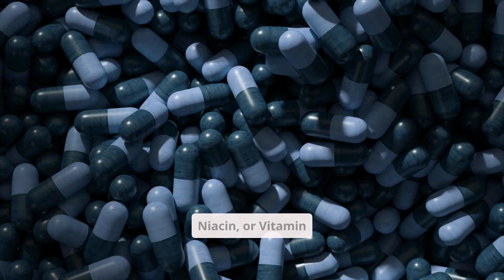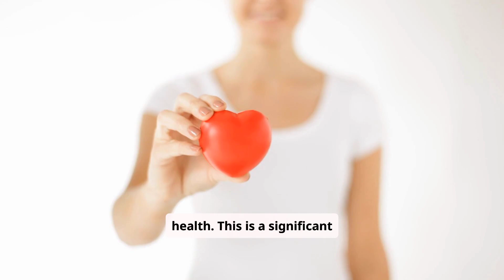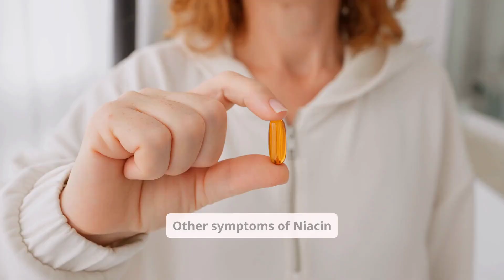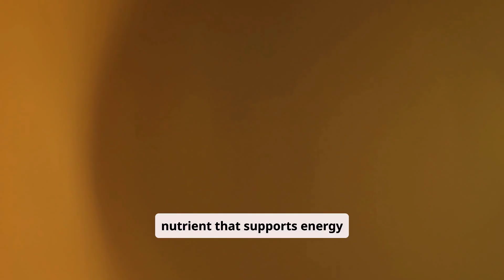Guide to Vitamin B3 (Niacin): Key Benefits Explained (4 Minutes)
The Ultimate Guide to Vitamin B3 (Niacin): Key Benefits Explained explores the essential role of Vitamin B3 in maintaining optimal health. In this video, we delve into what niacin is, its various forms, and the significant health benefits it offers, including improved energy metabolism, skin health, and cardiovascular support. You'll learn about dietary sources of niacin, recommended daily intake, and potential side effects of excessive consumption. Join us as we share expert insights, practical tips, and evidence-based recommendations that will empower you to incorporate Vitamin B3 into your diet effectively. Don't miss this opportunity to discover how niacin can enhance your overall health and well-being!